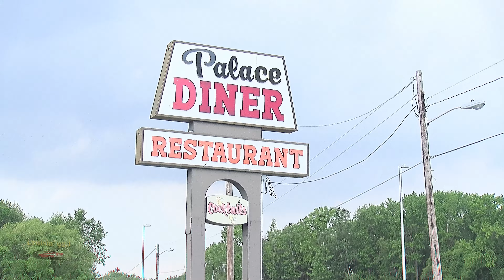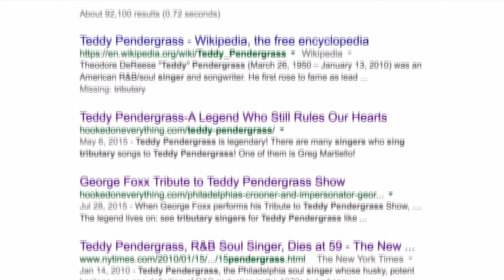Patti Lattanzi, Billy Carlucci, & the Gang | 07-28-2022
(Previously Aired)
Special Guests: Philly Cuzz, Susan Carlucci, Britan's Best NJ (Peter Drake - Ringo Starr, Jim Miller - Paul McCartney, Rich Defoe - John Lennon, Steve Cash - George Harrison).

Recorded 05/26/21 at the Palace Diner in Berlin, NJ.